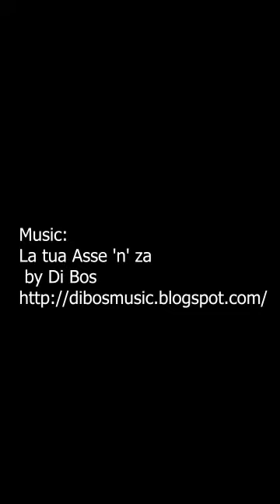Smiley Magic Film 2.0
A short student film on the idea of animism combined with augmented reality for the near future.